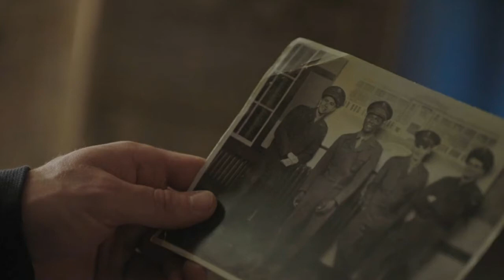RIVERDALE SEASON 5 EPISODE 3 'GRADUATION' REVIEW AND RECAP!!!